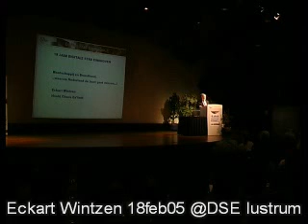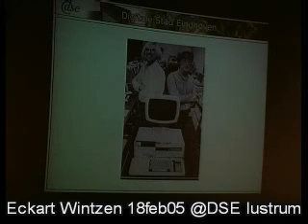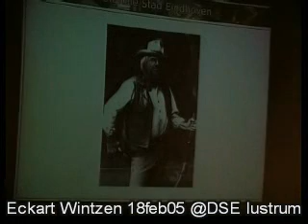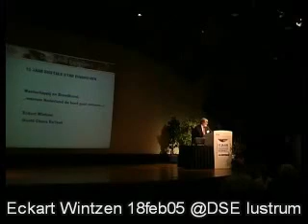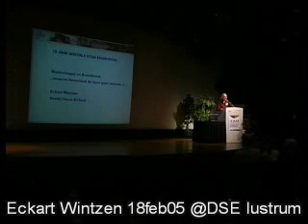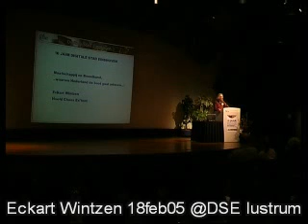2005-0218 Eckart Wintzen -part 1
Eckart Wintzen tijdens het lustrum van de Digitale Stad Eindhoven 18feb05
- deel 1/4 -
Eckart is 21mrt08 gestorven